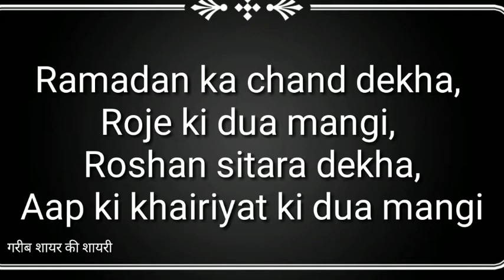Ramzan Special Whatsapp Status | Ramzan Top #5 Shayari Video